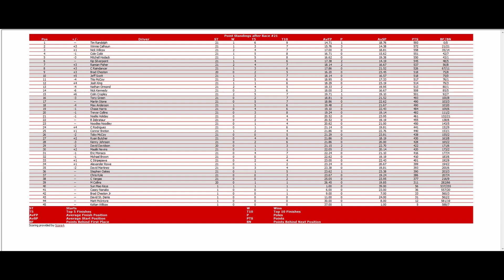ISCR Cup Series - 21/35 S15 - Quaker State 400 at Atlanta Night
21/35 S15 - Quaker State 400 at Atlanta Night